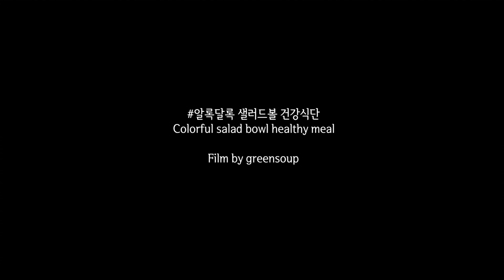🌿미국일상Vlog • 매끼 건강한 알록달록 샐러드볼 쉽게 만드는 법 • 버섯 콩피 • 오이양파피클 •간장 연어 • 고추장 닭가슴살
안녕하세요. 그린숲입니다 :)
다시 돌아온 맛있는 샐러드볼 건강식단입니다.
우리 함께 건강챙겨 보아용~

Hello. I am greensoup :)
Today's video is a delicious salad bowl healthy meal.
Let's be healthy together!